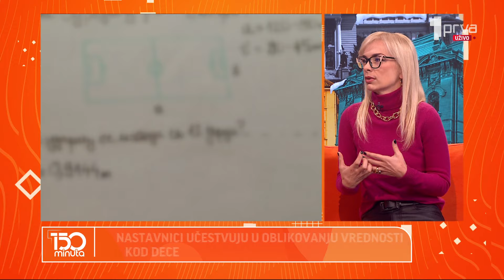Zašto je sve manje mladih zainteresovano da postanu nastavnici? – 150 minuta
Gosti: profesorka srpskog jezika Anđelka Petrović i profesorka muzičke kulture Mila Đačić.